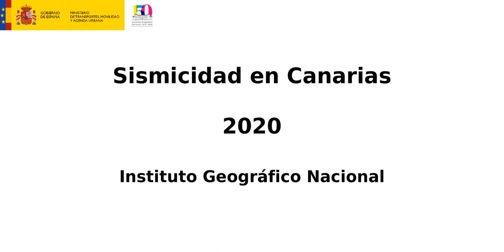Sismicidad en Canarias 2020 - Instituto Geográfico Nacional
⭐ ⭐ Durante el año 2020 el IGN localizó en Canarias y su entorno, 2321 terremotos. De estos, 1000 se localizaron en el interior de Tenerife, 630 entre Tenerife y Gran Canaria, 406 en la isla de La Palma y 183 en El Hierro y sus proximidades. El mayor terremoto registrado en las islas durante 2020 se produjo el 16 de julio al norte de Buenavista del Norte (Tenerife) con una magnitud mbLg 4.0.